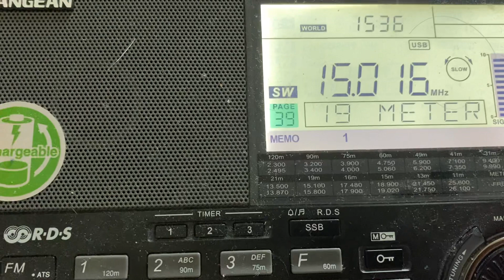US Air Force, ID at end of Video, 15016khz, 15:35UTC, 17th March 2023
My location is Cottbus/ Germany